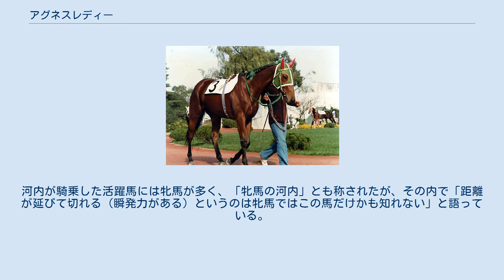アグネスレディー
アグネスレディー（1976年 - 1993年）は、日本の競走馬、繁殖牝馬である。
1979年の優駿牝馬（オークス）などに優勝し、同年の優駿賞最優秀4歳牝馬に選出された。
主戦騎手は河内洋。
引退後は繁殖牝馬となり、桜花賞優勝馬アグネスフローラを産んだ。
同馬の産駒にアグネスフライト・アグネスタキオン兄弟（父・サンデーサイレンス）がいる。
 ※馬齢は2000年以前に使用された旧表記（数え年）で記述する。
 1976年、北海道三石町の折手牧場に生まれる。
父は当時新進の種牡馬であったイギリス産のリマンド、母イコマエイカンは1勝馬であったが、本馬の出生時には同じく父にリマンドを持つ産駒・グレイトファイターがすでにオープンクラスで活躍していた。
2歳時から3歳馬と一緒の育成を楽にこなし、競走年齢の3歳を迎えた1978年に当時の牝馬としては高額の1800万円で渡辺孝男に購買され、滋賀県栗東トレーニングセンターの長浜彦三郎厩舎に入った。
競走名「アグネスレディー」はアイドル歌手のアグネス・チャンから渡辺の長女が決定したものである。
渡辺は1990年に行われたインタビューで、「アグネス」の冠名を使い始めてからアグネスホープに次ぐ2頭目（牝馬では最初）の活躍馬として本馬の名を挙げている。
 1978年10月、京都開催の新馬戦で久保敏文を鞍上にデビュー。
初戦は追い込みが届かず2着に敗れたが、2戦目で初勝利を挙げる。
3戦目から騎手が河内洋に替わり、好位から抜け出して連勝した。
河内は当時5年目の若手騎手であり、有力馬のベテランから若手への乗り替わりは、当時珍しい例であった。
渡辺が初戦の敗戦に不満を覚えたことが原因ともされている。
 翌1979年、クラシックを目標に1月の紅梅賞から始動したものの、同時期に歯替わりが上手く行かず食が細ったこともあり、緒戦から僅差ながら3連敗を喫する。
クラシック初戦の桜花賞では2番人気に支持されたが、苦手の重馬場で6着に終わった。
 しかし次走の東京4歳牝馬特別（オークストライアル）でシルクスキーの2着と好走、迎えた優駿牝馬（オークス）ではシルクスキーの骨折・戦線離脱により、桜花賞優勝のホースメンテスコ等を抑えて1番人気に支持された。
レースでは道中5、6番手を進むと、直線で半ばで抜け出し、2着ナカミサファイアに2馬身半の差を付けて優勝。
重賞初制覇をクラシックで果たした。
河内にとってもデビュー6年目で初めての八大競走制覇であり、1976年の第37回競走で2番人気に推されながら6着に終わっていた全姉・クインリマンドの雪辱ともなった。
 夏を休養に充て、秋はエリザベス女王杯を目標に据えた。
神戸新聞杯、京都牝馬特別をそれぞれ3、5着として女王杯を迎える。
当日は1番人気に支持されると、苦手とする不良馬場の中を直線で先頭に立った。
しかしゴール手前でミスカブラヤに一気に交わされ、同馬から 1馬身半差の2着に終わった。
年末の阪神牝馬特別も5着と精彩を欠いたが、オークス優勝が評価され、翌1月には当年の最優秀4歳牝馬に選出された。
 古馬となった1980年は、日経新春杯から始動。
生涯最低に並ぶ9番人気と低評価であったが、3着と好走する。
続く京都記念（春）では最後の直線入り口からメジロトランザムと一杯に競り合い、同馬をハナ差退けて優勝。
オークス以来の勝利を挙げた。
次走オープン戦を2着として春季のグランプリ・宝塚記念に出走。
しかしここは不良馬場に手間取り、最下位と大敗を喫した。
 休養を経て、朝日チャレンジカップに出走。
ファインドラゴン、シルクスキーとの競り合いを制し、重賞3勝目を挙げた。
当日、馬主の渡辺はイギリスの大種牡馬・ミルリーフとの交配権確保のため渡英しており、表彰式には不在であった。
その後交渉が成立し、本競走を以て引退が決定。
12月14日、京都競馬場で引退式が行われた。
 アグネスフローラ 引退後は渡英し、予定通りミルリーフとの交配を済ませて11月に帰国。
翌3月に故郷・折手牧場において、初仔となる牡駒を出産した。
同馬はミルグロリーと命名されて期待を受けたが、デビュー直前の調教中に骨折し、競走能力を喪失。
出走しないまま引退を余儀なくされた。
以後しばらく目立った産駒はなかったが、ロイヤルスキーとの間に産んだ第6仔・アグネスフローラが、河内の手綱で1990年の桜花賞に優勝し、母仔二代のクラシック優勝馬となった。
 1993年3月11...